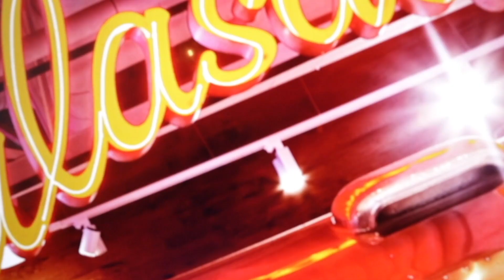7 Financial Goals (Broke to Rich)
The 7 Financial Goals To Achieve.  In this video I talk about The 7 Financial Goals To Achieve.

The 100k Course:
Welcome to my personal break down on how I made $100,000 in commission in my first year of being a realtor! In this step by step guide I walk you through the actionable steps on how to make money and succeed in your first year in Real Estate. Now before you enrol please note; this is how I did it and it wasn't easy, you will still need to put in the work. Every, Single, Day! However, I'm here for you! I will guide you along the way because Real Estate Sales isn't Black and White so what I will do is teach you the GREY! Mastering the Grey is where you make the MONEY!

Tim Ferriss's Book:
4 Hour Work Week

80/20 Principle
Rich Dad Poor Dad